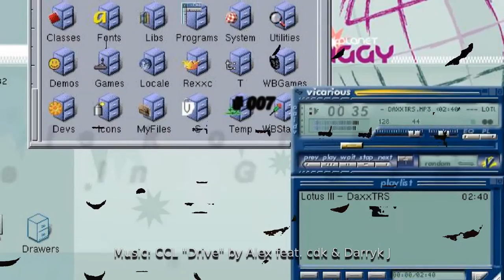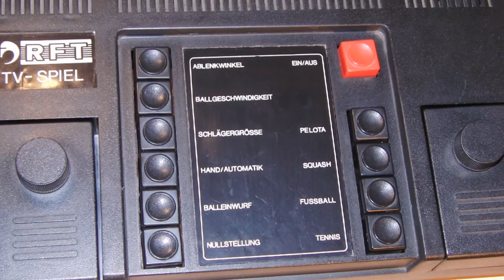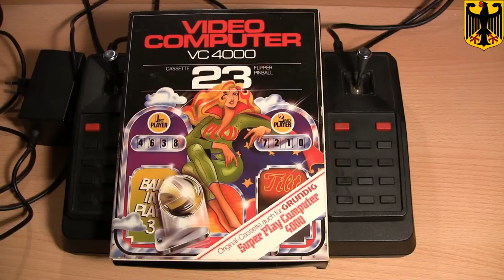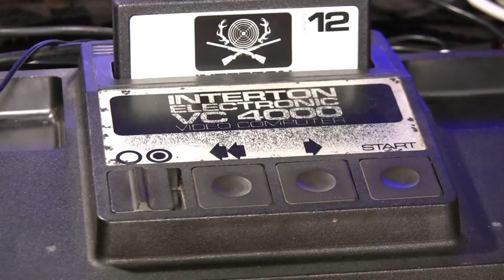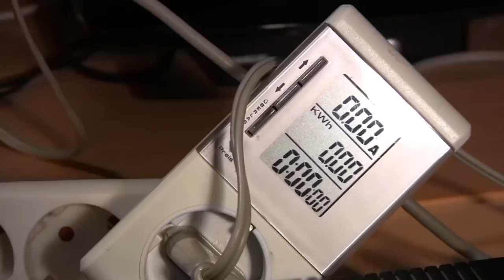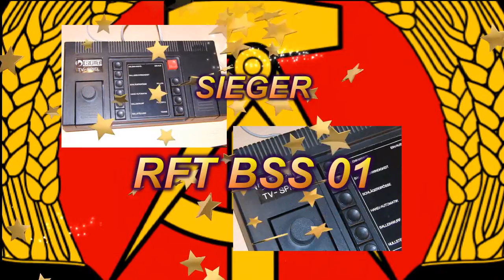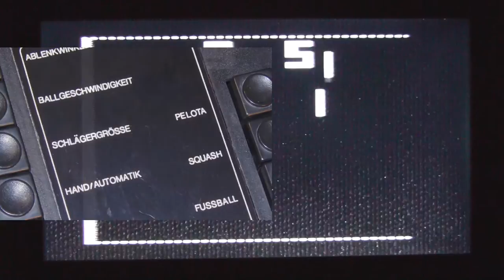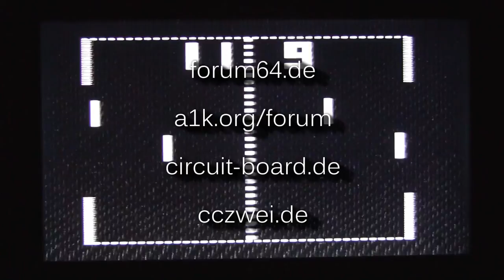MIGs Yesterchips - Folge #007 Spielekonsolen Made in Germany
Kaum jemand kennt sie, die Spielekonsolen aus Deutschland. Westdeutschland hatte ab 1978 die Interton VC4000, als Konkurrenten zur Atari VCS 2600. Ostdeutschland trumpfte mit der RFT BSS 01 auf.
Die beiden ungleichen Schwestern tragen in dieser Folge einen nicht ganz ernst gemeinten, aber gnadenlosen Klassenkampf gegeneinander aus.
Viel Spaß, bei mehr Entertainment als Information! :D

Artists and Source-Webpages:

Borderlive - Jamendo.com
DJ Fire-Black - Jamendo.com
Electribex - Jamendo.com